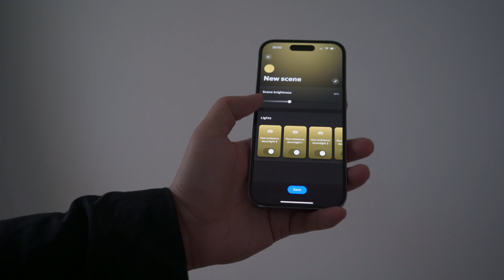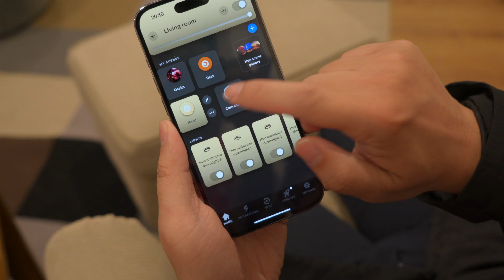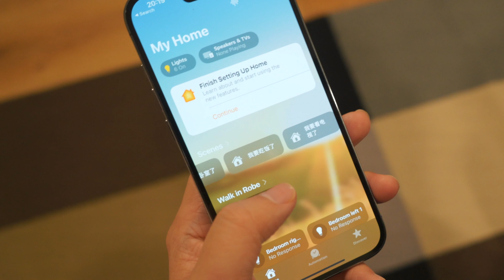飞利浦Hue智能灯｜全网最简单全屋智能灯光 任何家庭都能用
今天分享搬家后我设置的全屋智能灯光。设置非常简单，适合希望点缀家里氛围但又不想花太多功夫的朋友们。

0:00 开场
0:48 智能灯光的选择
1:32  智能灯光的安装位置
1:43 飞利浦筒灯和普通筒灯的区别
3:35 Hue Light App
4:15 智能灯光的开关
5:44 语音控制是标配

B站: 小添聊科技
微博: 小添聊科技